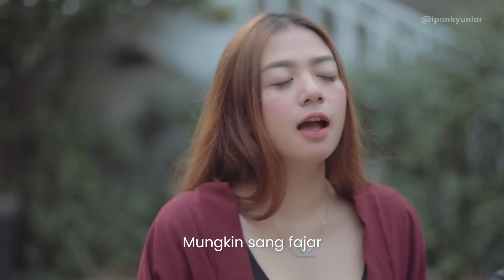MUNGKIN - POTRET ( Ipank Yuniar ft. Kiki Jecky Cover & Lirik )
Original Song : POTRET ( Melly Goeslaw )

Lirik :

Mungkin
Aku bisa bercinta dengan kamu
Kendati kata-katamu selalu
Menusuk jantung
Melukaiku
Mungkin
Kumau memaafkanmu kembali
Demi cinta yang ada di hatiku
Meloloskanmu
Dari kata pisah
Mungkin sang fajar
Dan sayap-sayap burung patah
Menyaksikan kita berseteru
Selalu tak pernah damai
Mungkin cintaku
Terlalu kuat dan menutupi
Jiwa yang dendam akan kerasmu
Sehingga kita bersama
Mungkin
Mungkin
Kumau memaafkanmu kembali
Meloloskanmu
Dari kata pisah
Mungkin
Mungkin
Kumau memaafkanmu kembali
Meloloskanmu
Dari kata pisah
Mungkin sang fajar
Menyaksikan kita berseteru
Mungkin cintaku
Sehingga kita bersama
Mungkin cintaku
Sehingga kita bersama
Mungkin

Ipank Yuniar 2019